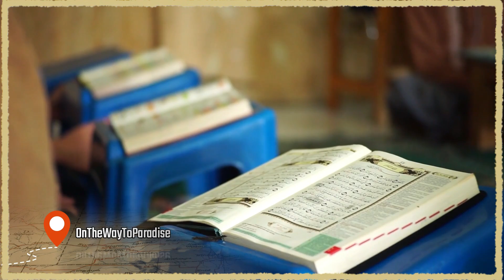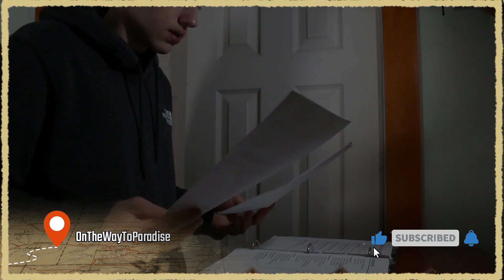Imaan ki Hifazat | Purpose of life in Islam | Islamic Motivational Reminder | OnTheWayToParadise